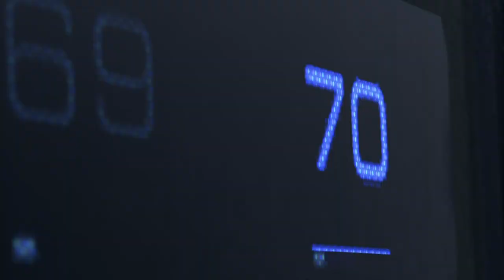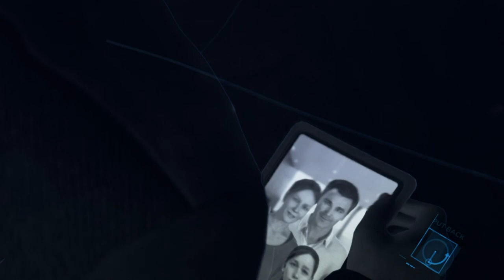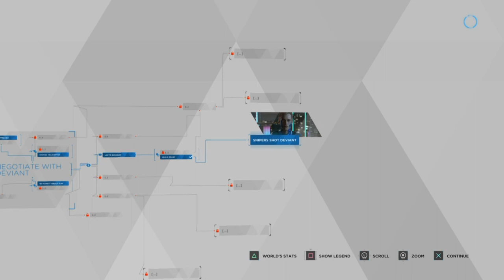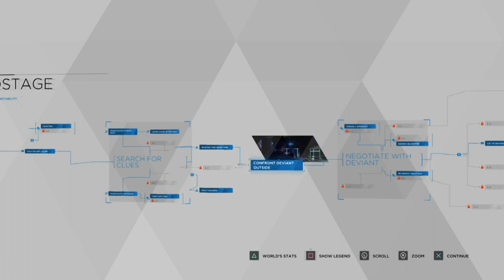Detroit Become Human - Sniper Takedown Ending (Become Human Early Gameplay)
Detroit Become Human on PS4, This game looks to be very deep with the choices that you can make. The outcome of not only yourself, but other characters are drastically affected by your
actions throughout the game
In this Video on Detroit Become Human The Polices use a sniper to kill Daniel